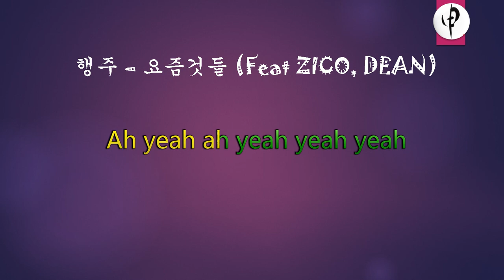행주 – 요즘것들 Feat ZICO, DEAN